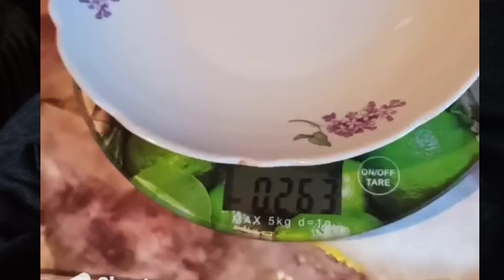💁 Вот и созрел первый виноград в Подмосковье 😋 🍇🍇🍇